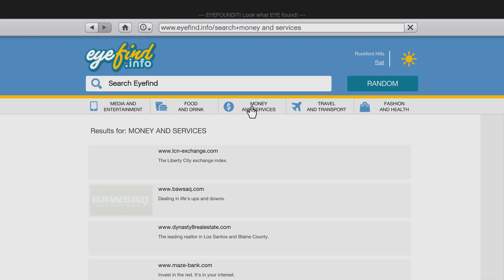Grand Theft Auto V The Merryweather heist second approach stealing a nuclear weapon pt 16